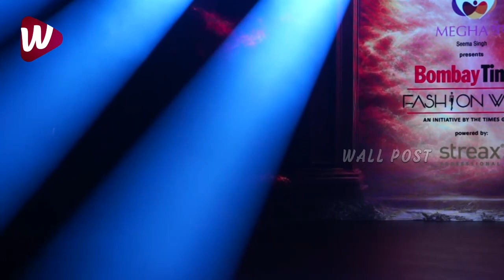Malaika Arora Stunning Looks at Bombay Fashion Week 2023 | Pawan kalyan | Wall Post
MalaikaArora Stunning Looks at Bombay Fashion Week 2023 | Pawankalyan | Wall Post